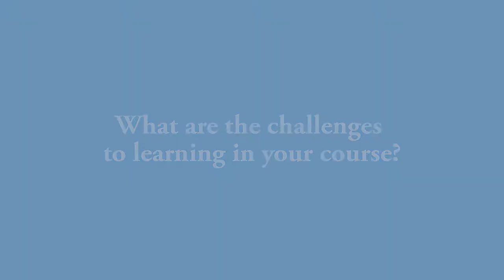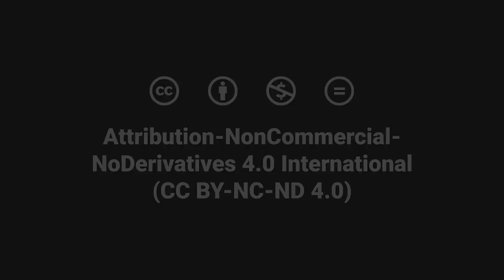Blended Learning | What are the challenges to learning in your course? | Kyle Mandli